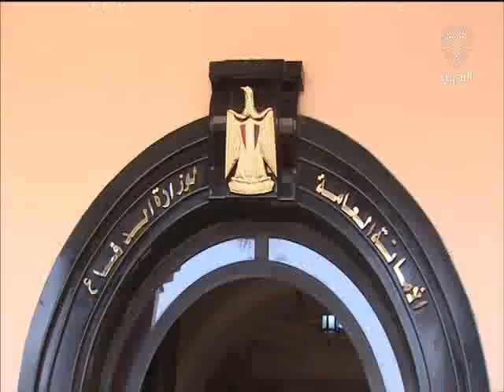البحرين :جلالة الملك المفدى يزور مقر وزارة الدفاع المصرية